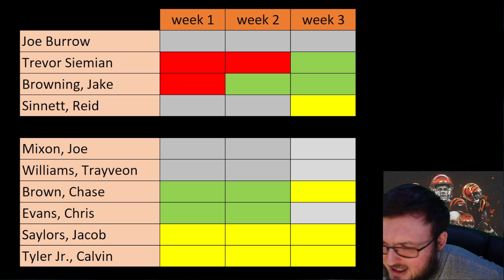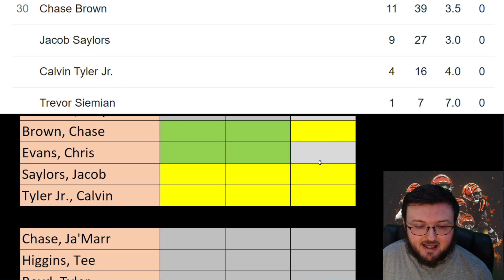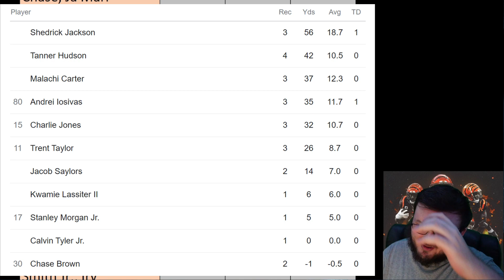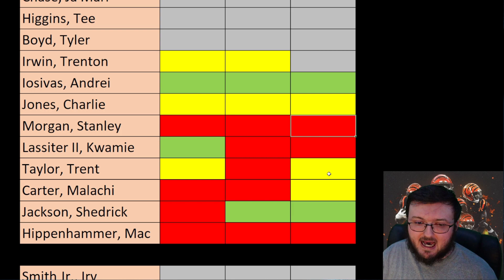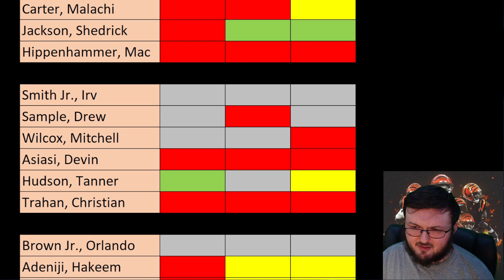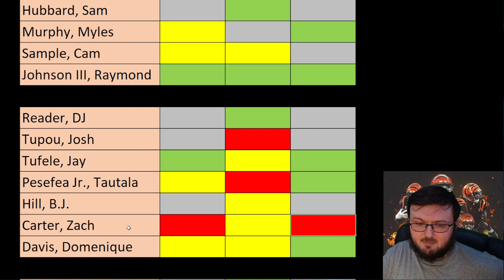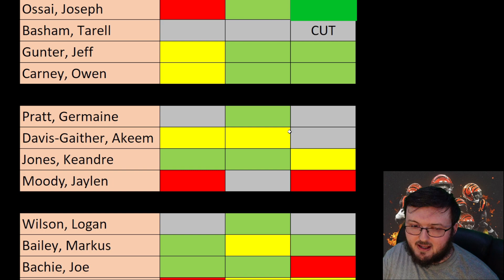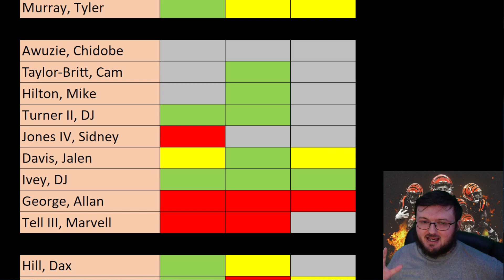THE CINCINNATI BENGALS STOCK UP AND STOCK DOWN AFTER PRESEASON WEEK THREE!!